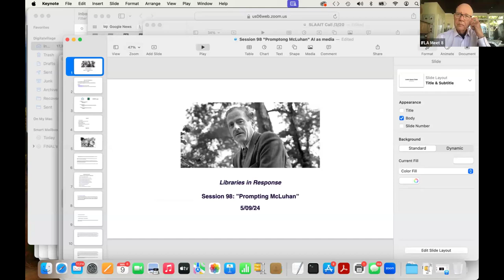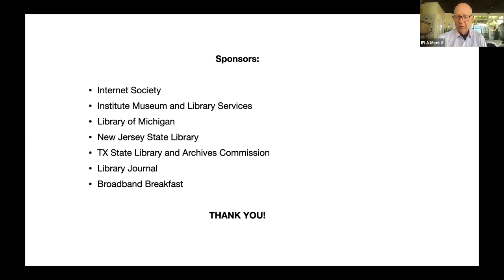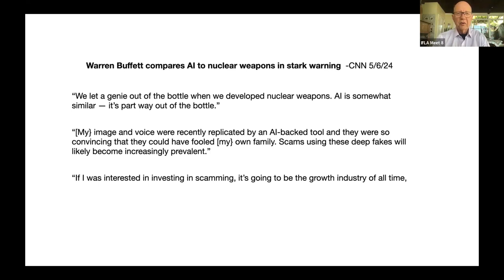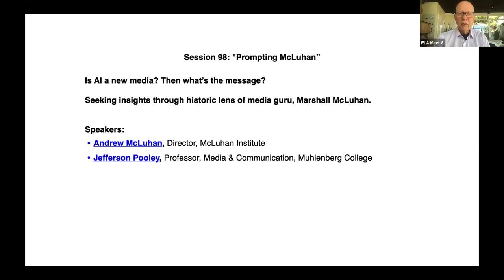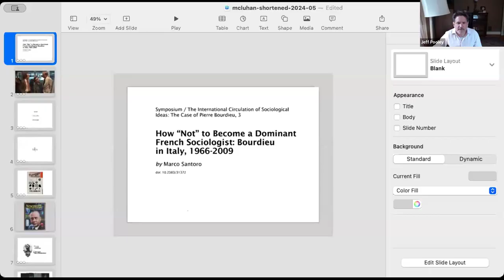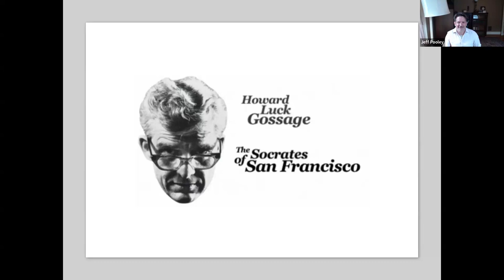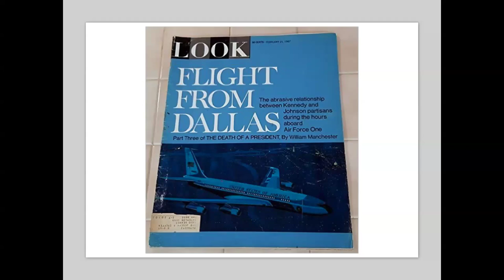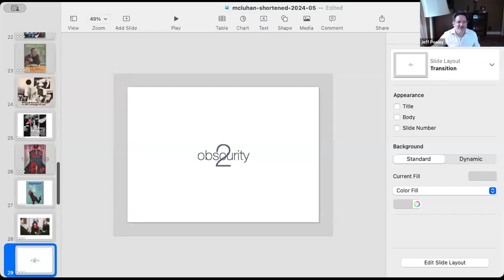Session 98: "Prompting McLuhan"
If the medium is the message and AI is a medium, what's the message? Seeking insights through historic lens of media guru, Marshall McLuhan.

It seems the famous media guru gets resurrected with each new confounding media arrival. First with understanding TV's impact in 60's. Then again posthumously, to help make sense of the internet in 90's. Now, once more he's being called forth to aid us in grasping the meaning of AI! Join us to explore how McLuhan might perceive events of today as we hear from leading McLuhan scholars.

Andrew, who runs the McLuhan Institute writes, “If the past has anything to teach us it can only do so as the present. We can only evaluate the past or illuminate it from the point of view of the present. We can only correct the true bias of the present time by coming to know that time as A time, not THE time."

Jeff's superb article: How to Become a Famous Media Scholar: The Case of Marshall McLuhan adds, "His proposed remedy is not unlike that put forward by “media literacy” advocates today: the idea was to nurture critical habits of mind in the populace, so that we may awaken from our dream state, consciously observe our own folklore, and thereby neutralize the PR puppeteers."

The case is often made that understanding AI can be found by looking at previous tech driven change periods like the arrival of the web or the printing press as analogs for what's happening today. Perhaps. But is the past an accurate way to foretell the future? Does history repeat itself enough to permit making big bets based on events from different eras?

From Jesse Hirsh in the Medium. "In our contemporary media ecosystem, characterized by the omnipresence of Artificial Intelligence (AI), Marshall McLuhan’s seminal concept “the medium is the message” * has never been more relevant. That the impact of any medium itself is far greater than whatever content it delivers."

McLuhan was famous for using what he termed "probes" to pry observers lose from their fixed mindsets. Koan seeming phrases like "the medium is the message" or "I wouldn't have seen it if I hadn't believed it" to provide cognitive dissonance to help us shift perspectives.

And more!

Speakers:
• Andrew McLuhan, Director, McLuhan Institute
• Jefferson Pooley, Professor of Media & Communication at Muhlenberg College